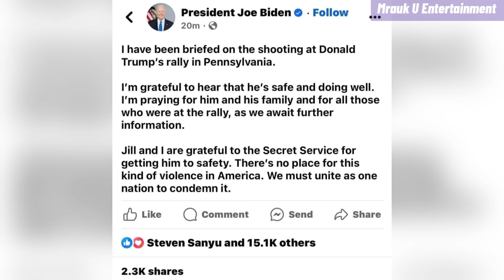ထရမ့်ကိုပစ်တာဘယ်သူလဲ ၊ရွေးကောက်ပွဲအရှုပ်တော်ပုံ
အမေရိကန်ကိုသတင်းတုတွေနဲ့စစ်တိုက်နေတဲ့ရုရှား

ဒီChannelမှာကျွန်တော်ရှာဖွေတွေ့ရှိထားတဲ့ စိတ်၀င်စားစရာတွေကို Videoအနေနဲ့အကောင်းဆုံးဖြစ်အောင်ပြင်ဆင်ပြီးအခမဲ့မျှဝေပေးပါတယ်။

💬 Comments တွေအကုန်လုံးကိုကျွန်တော်ဖတ်ပါတယ်၊၊
If you are or represent the copyright owner of materials used in this video and have a problem with the use of said material, please contact me via my email on the "about" page on my channel.